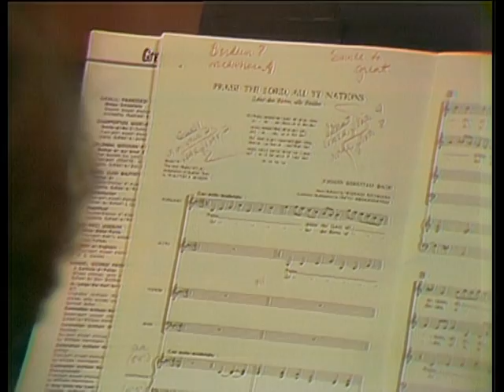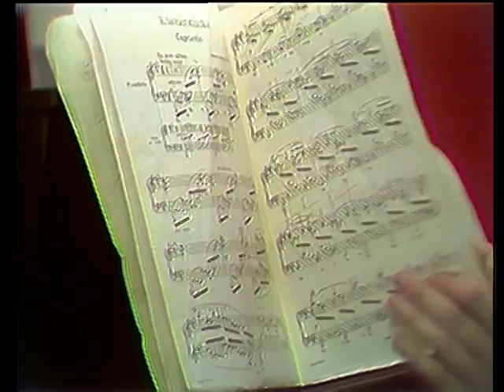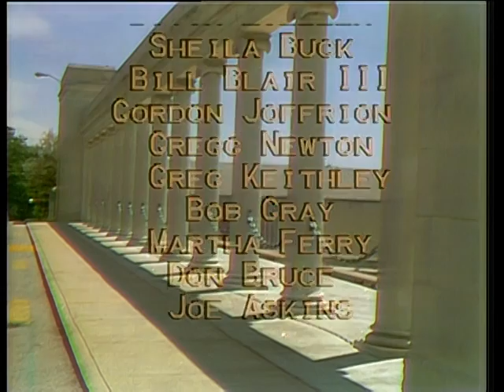WKU Magazine: A Program of Music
Fred McCoy hosts video promoting WKU Music programs includes clips of several music ensembles and interview with Sylvia Kersenbaum.  Digitized from two inch quad video tape through a 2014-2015 internal WKU Libraries grant.